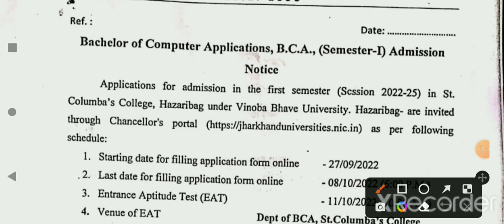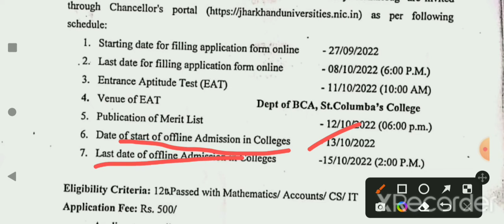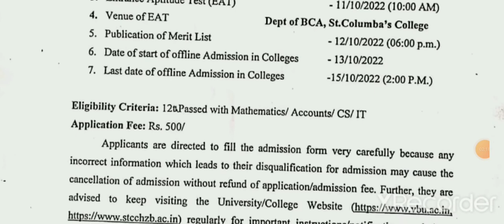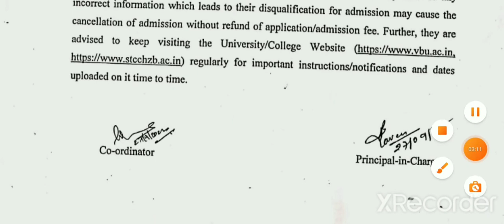BCA ADMISSION OPEN IN ST.COLUMBAS COLLEGE